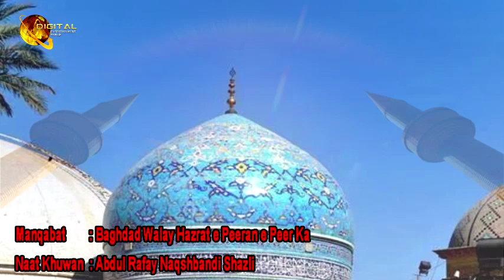Baghdad Wale Hazrat e Peeran E Peer Ka | Abdul Rafay Naqshbandi Shazli | Manqabat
Name : Baghdad Wale Hazrat e Peeran E Peer Ka
Naatkhuwan : Abdul Rafay Naqshbandi Shazli